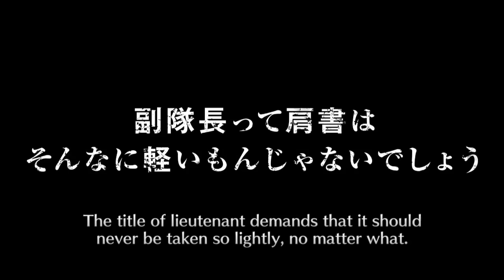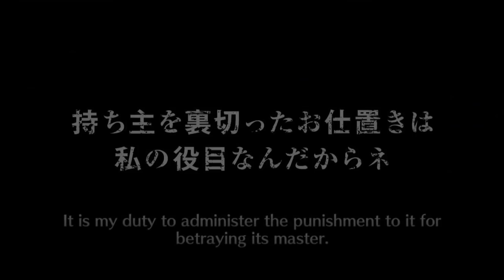Bleach Brave Souls: Senkaimon Tickets + 250 Orbs On Aizen Banner!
What I got from April's Senkaimon Tickets and a quick summon on the Aizen banner.